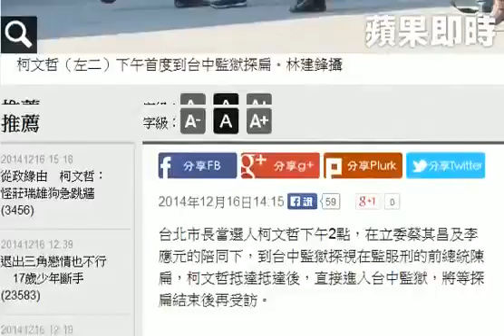柯文哲探扁 當選後首度探視 HD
台北市長當選人柯文哲下午2點，在立委蔡其昌及李應元的陪同下，到台中監獄探視在監服刑的前總統陳扁，柯文哲抵達抵達後，直接進入台中監獄，將等探扁結束後再受訪。

柯文哲在尚未參選時，是扁的民間醫療小組召集人，曾多次公開呼籲，讓扁保外就醫，這是他當選台北市長後，首度探視扁。